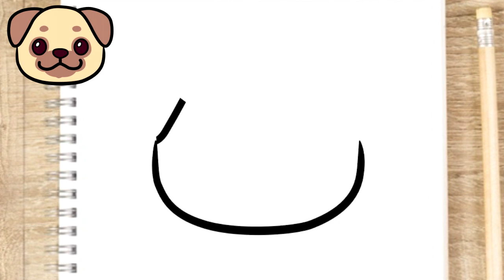HOW TO DRAW A CUTE PUPPY EASY - DRAWING CUTE PUPPY STEP BY STEP